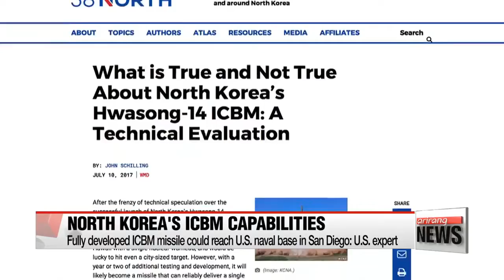THEY ARE COMING FOR US! NORTH KOREA NUCLEAR ATTACK IMMINENT ⚠️